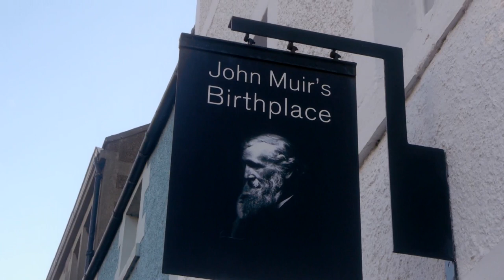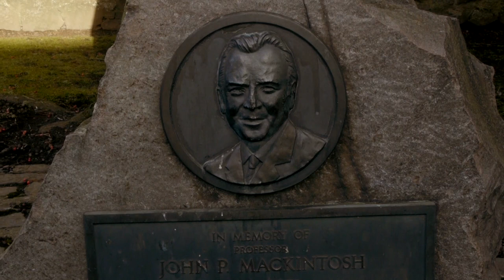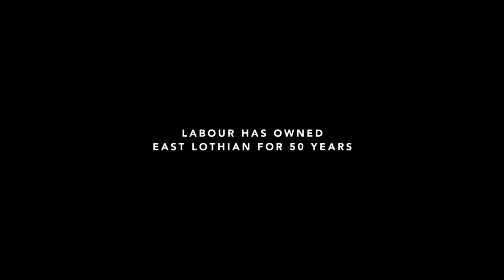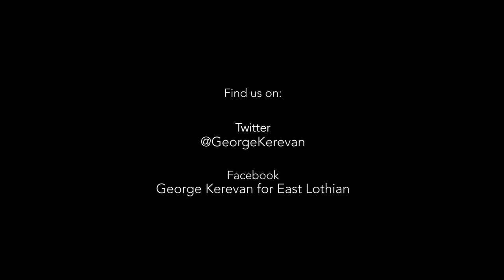Vote George Kerevan SNP for East Lothian General Election 2015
A short film introducing George Kerevan, SNP General Election candidate for East Lothian on May 7. Economist and journalist Kerevan meets people across the county and explains his vision for a better East Lothian. Shot on the campaign trail by Samir Mehanovic, Bafta-winning film maker.